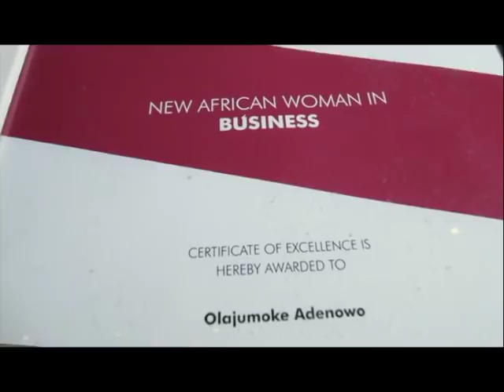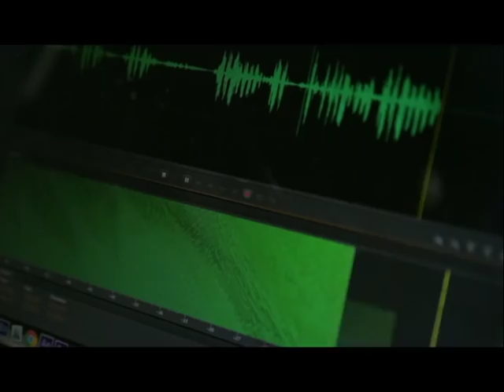Olajumoke Adenowo Architect on BBC Business Africa